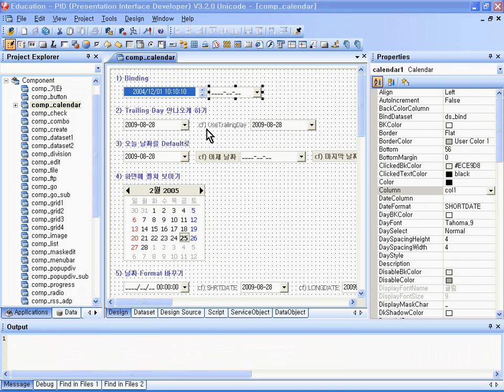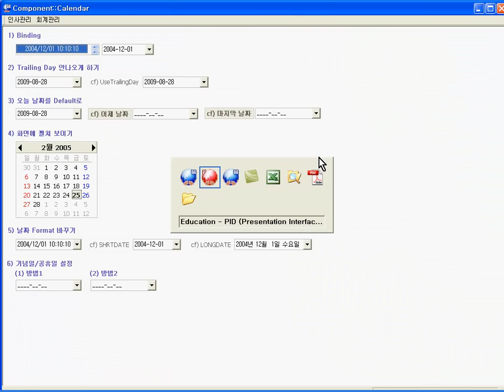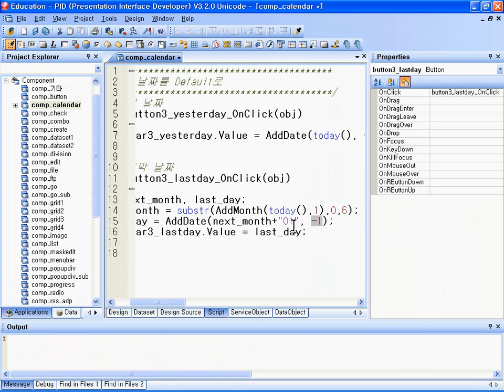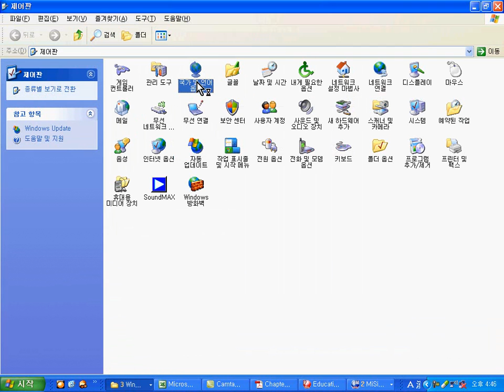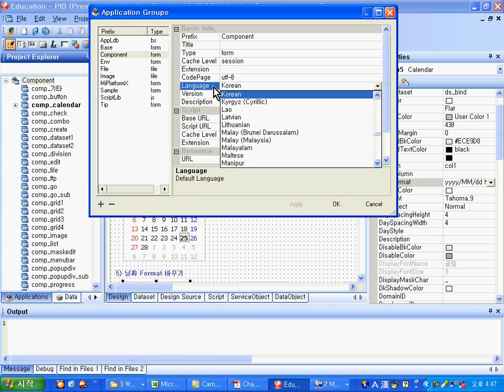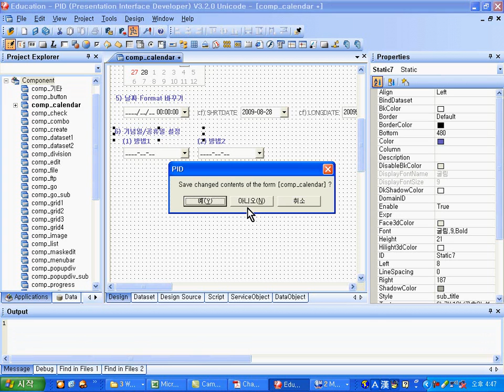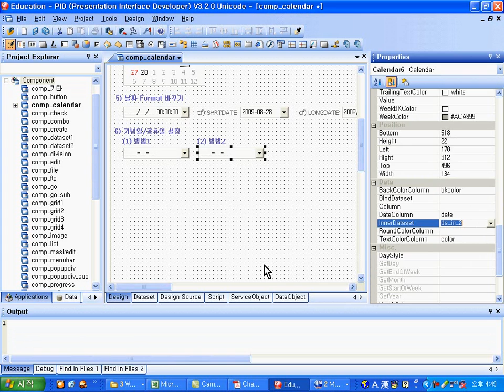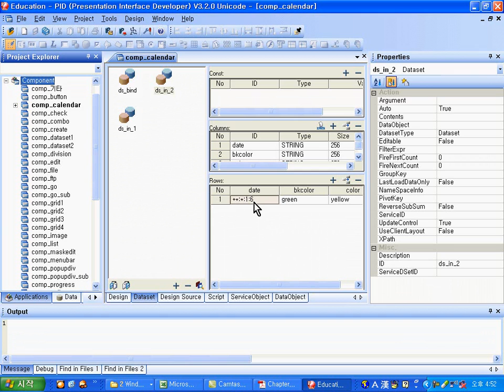[MiPlatform]Chapter6. Component별 주요기능(calendar)